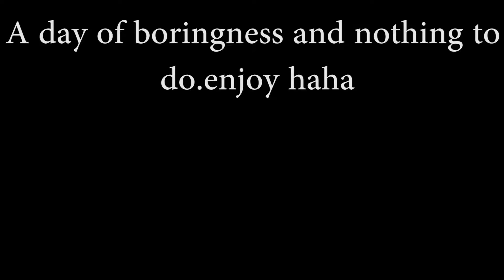GAWAI18 VLOG: teaching my cousin a magic trick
EP9
Preparation for a wedding